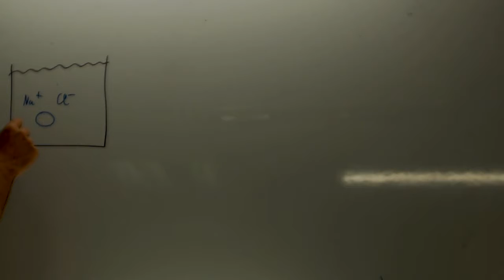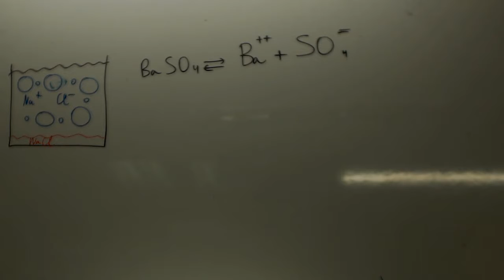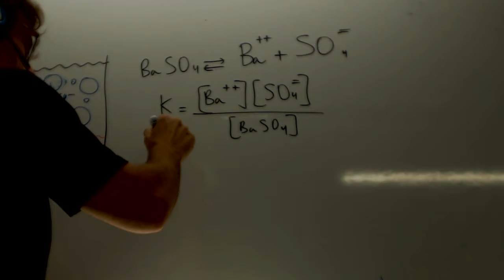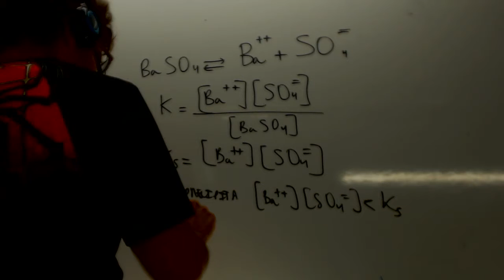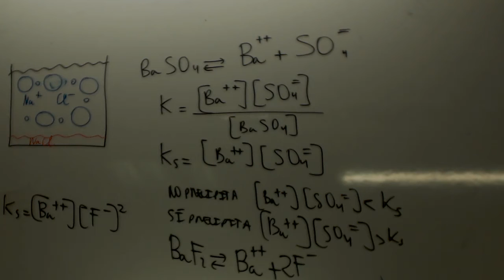Producto de solubilidad Teoría Química 2 Bachillerato Academia Usero Estepona